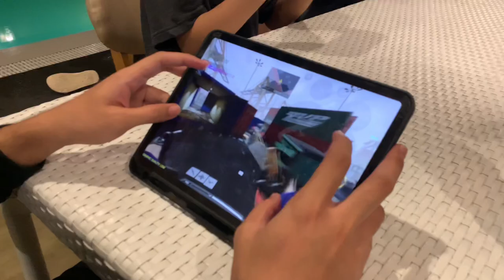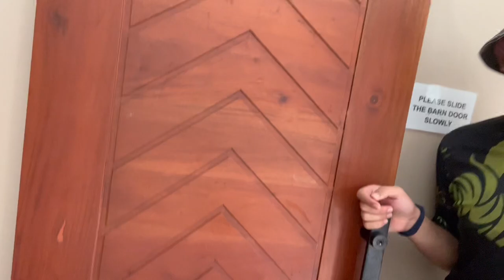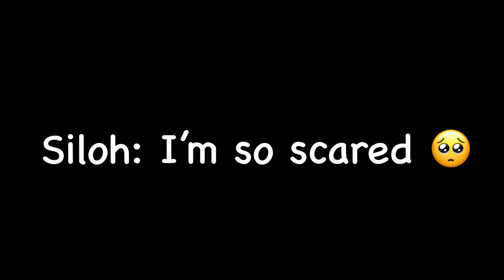Sisco Goes Out of Town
Hey guys🍚

In this out of town vlog, we rented a secluded villa in Maribago, Lapu-Lapu City. We made sure we followed all protocols before, during, and after our stay.

Though this video is long overdue, I still hope you guys enjoy it and still brightens your day.

Thank you for all your love and support, I’ll continue to show you more sides of me.

BGM used in this vlog